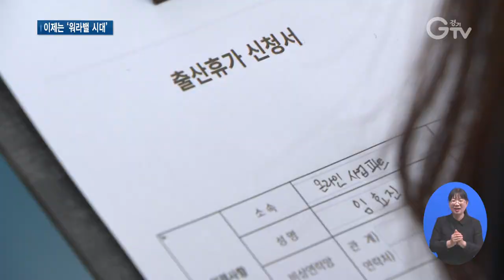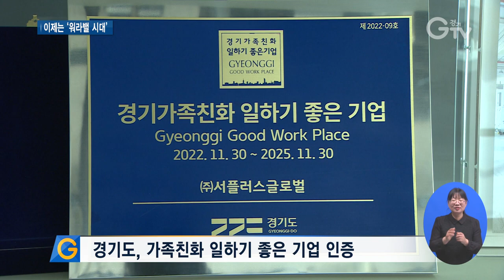일과 생활 균형..‘가족친화 직장문화’ 조성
[앵커멘트]
직장생활을 하시는 분들은 가족보다 직장 동료들과 더 많은 시간을 보내게 되는데요. 때문에 회사일이 가정에도 영향을 미치게 됩니다. 그래서 요즘은 일과 생활의 균형을 맞출 수 있도록 가족친화적인 직장문화를 실천하는 곳이 늘고 있습니다. 앵커 리포트입니다.

[리포트]
식품을 유통하는 이 업체는 자율 연차제를 실시하고 있습니다.

상사나 동료의 눈치를 볼 필요 없이 직책과 무관하게 누구나 필요한 시간에 연차를 쓸 수 있는 겁니다.

또 개인 상황에 맞게 출퇴근 시간을 정할 수 있는 시차출퇴근제도 하고 있습니다.

직원이 스스로 주도적으로 업무관리를 하면서 업무 몰입도가 높아져 생산성이 오르고 근무 만족도도 향상됩니다.

[인터뷰] 김민정 / 식품유통업체 대리
“제가 좀 피곤할 때는 늦게 출근할 때도 있고 아니면 급하게 반반차를 써서 빨리 퇴근한다거나 그런 게 있으니까 컨디션 관리도 되고 그게 업무에 좋은 영향을 끼치는 것 같아요.”

반도체 중고장비를 유통하는 이곳은 최고의 근무환경을 위해 신사옥을 설계할 때부터 직원들의 의견을 적극 반영했습니다.

또 직원 휴가에도 신경을 쓰고 있습니다.

근로자 휴가 지원사업을 통해 직원의 70% 넘게 휴가비를 받았고, 휴가 때는 리조트 휴양시설을 이용하거나 회사의 카니발 리무진을 쓸 수도 있습니다.

이런 문화는 20% 넘는 회사의 성장으로 이어졌습니다.

[인터뷰] 김정웅 / 반도체 중고장비 유통업체 대표
“일을 잘하려면 집에서 지원이 있어야 되거든요. 와서 일하는 사람뿐만 아니라 우리 회사에서 일할 수 있게 도와주는 가정이 편안하고 안정돼야지 회사도 편안하고 안정이 됩니다.”

경기도는 가족친화경영 문화를 확산하기 위해 가족친화 일하기 좋은 기업을 인증하고 있습니다.

경기도 인증을 받은 기업은 8개 기관에서 운영 중인 51개 항목의 혜택을 누리는데, 특히 가족친화 프로그램 운영 지원금을 받을 수 있습니다.

[인터뷰] 이혜경 / 경기도 일가정지원정책팀장
“중소기업들이 가족친화경영에 대해서 더욱 많은 관심을 가질 수 있도록 하여서 일과 생활에 조화를 이룰 수 있는 일터를 만들고 기업의 경쟁력을 강화하는데 도움을 드리고자 한 것입니다.”

올해는 도내 48개 사가 경기 가족친화 일하기 좋은 기업으로 인증을 받았습니다.

[자막]
1.남양주시 소재 식품유통업체
2.김민정 / 식품유통업체 대리
3.용인시 소재 반도체 중고장비 유통업체
4.김정웅 / 반도체 중고장비 유통업체 대표
5.경기도, 가족친화 일하기 좋은 기업 인증
6.인증기업에 51개 혜택 지원
7.이혜경 / 경기도 일가정지원정책팀장
8.영상취재 : 나인선 이민준 영상편집 : 강윤식